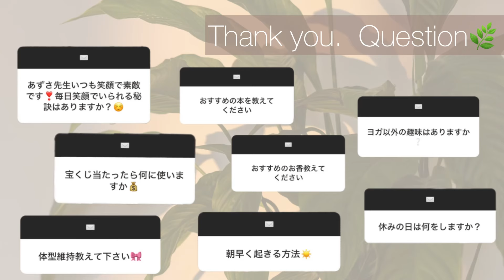【 Q & A 】初🧘🏽ヨガインストラクターの質問Vlog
今回の動画は【ヨガインストラクターのQ & A】です🧘🏽質問いただいた皆様ありがとうございます✉️✨いつも見てくださる皆様、ありがとうございます🎥

今回は15個ほど、回答しています☺︎

🔸ヨガ関係の質問
・ヨガを始めたきっかけ01:11〜
・ヨガ歴　01:24〜
・ヨガ仕事の経歴　01:41〜
・好きなアサナ　02:56〜
・スキルアップする為には　03:26〜
・おすすめのヨガマット　05:20〜
・ヨガ資格について　06:05〜

🔸ヨガ以外の質問
・笑顔でいられる秘訣　07:16〜
・宝くじがあたったら　08:35〜
・体型維持の方法　09:05〜
・おすすめの本　09:47〜
・おすすめのお香　11:22〜
・ヨガ以外の趣味　11:50〜
・朝早く起きる方法　12:53〜
・休みの日の過ごし方　13:54〜

🔸まとめ　14:53〜

少しでも参考にしていただけたら嬉しいです💡別の質問がありましたら、お待ちしております💌♡